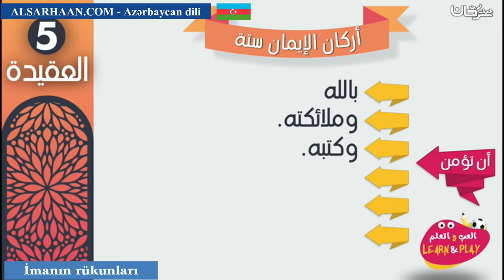İmanın rükunları أركان الإيمان الستة